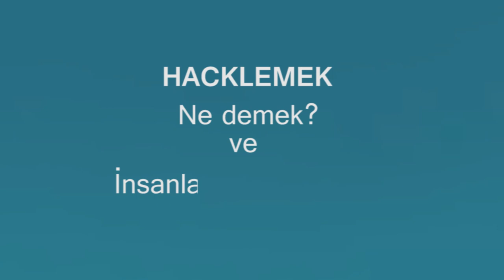Hackerların Gizli Yaşamı (NOVA Laboratuvarları / Siber Güvenlik)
The secret lives of hackers